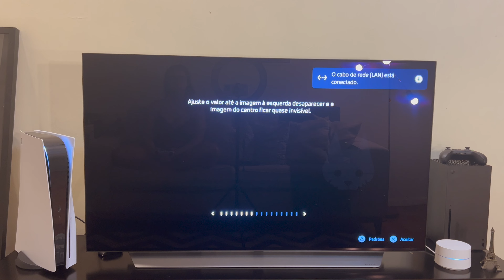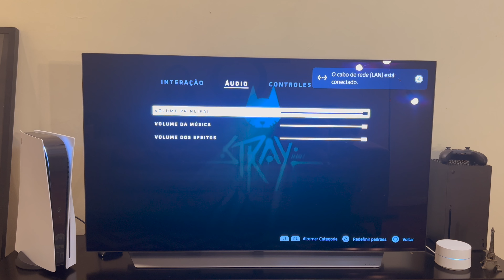PLAYSTATION 5 - Jogando STRAY na TV LG C1 OLED 4K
MEU SETUP:
TV LG C1 OLED 48"
SSD externo Seagate Storage Expansion Card 1TB - Xbox
PlayStation 5
Controle sem fio Xbox - Eletric Volt
Echo Dot (3ª Geração)
Carregador Bateria Xbox One - Play and Charge
Fone de Ouvido Sem Fio Xbox
Google Wifi